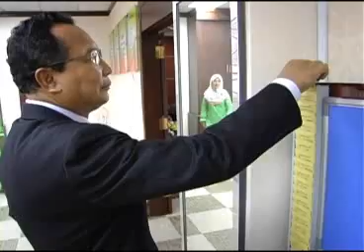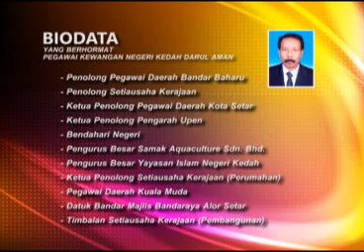BIODATA YB SUK NEGERI KEDAH DAN YB KEWANGAN NEGERI KEDAH DARUL AMAN